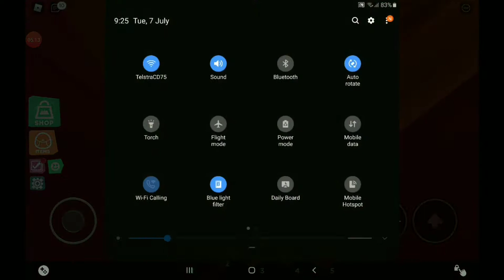MY TEAM WON IN THE BATTLE|Doomspire brick battle ROBLOX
My team won in doomspire brick battle fighting in the ruins. Download the game available on iOS and Android.